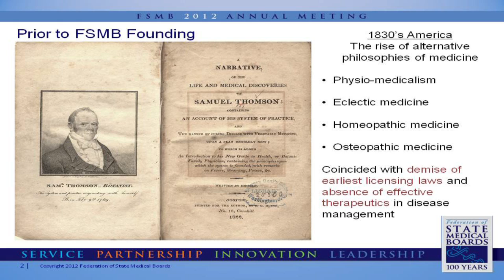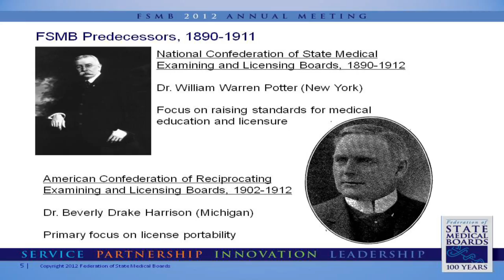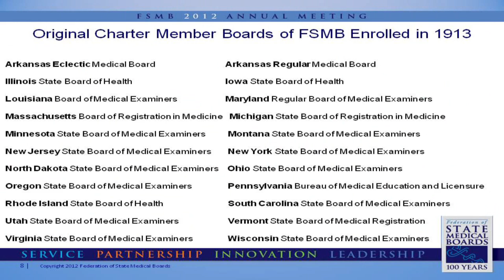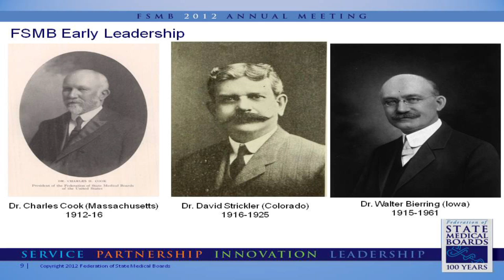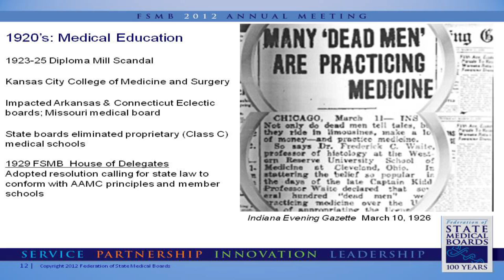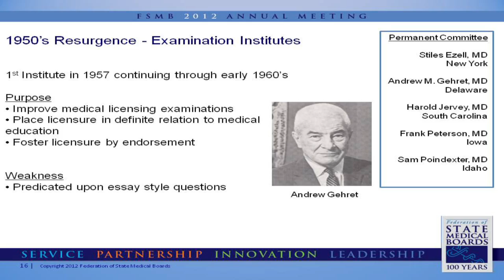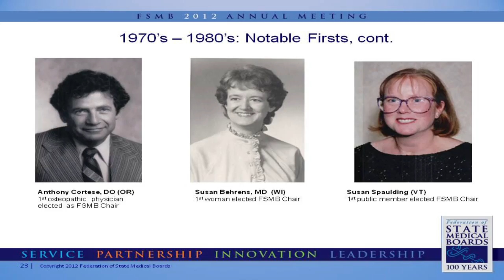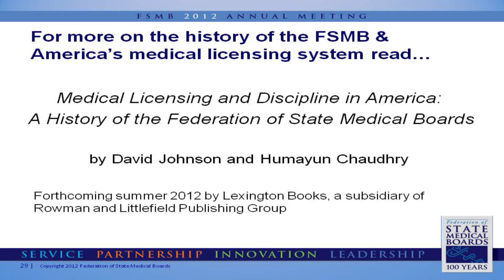History of the FSMB.